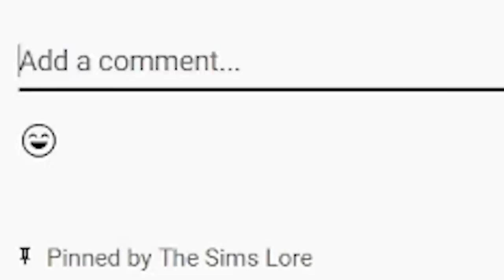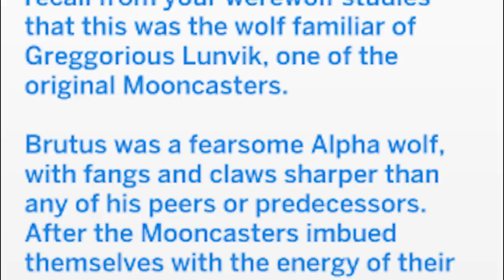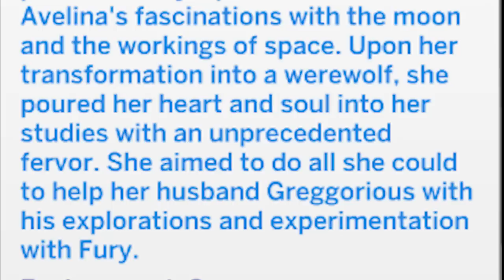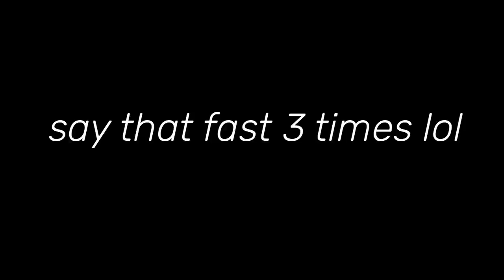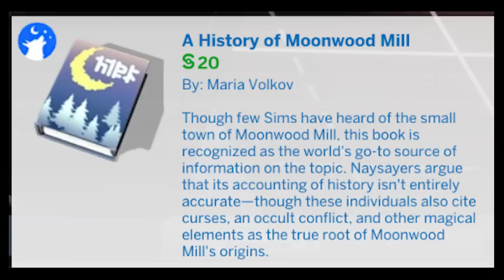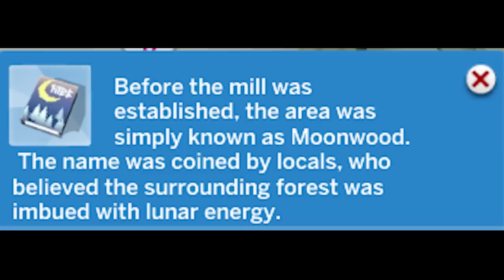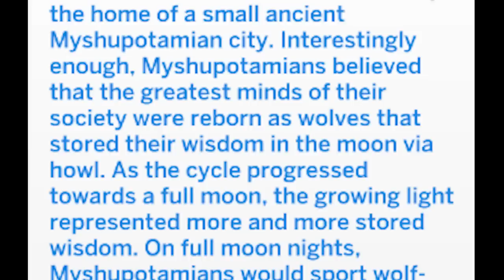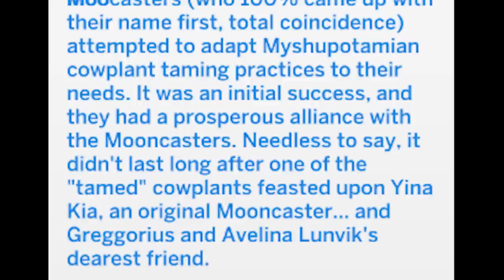Uncovering The Lore of Moonwood Mill Part 1 | The Sims Lore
Werewolves have been around The Sims franchise since the very beginning, so it's only right they were brought back in The Sims 4. They might not be everyone's cup of tea in terms of looks, animation or gameplay, but there's lots of lore to uncover here...so today we’ll be doing just that!

Thank you to Jiggly and Krissy Pyne for being awesome lovely channel members!!!
I’d like to thank my patrons Whitney Marion, Papa Khan, Negative Danna, Aurora Grim, Lamaay, ML, Alia deshaies, Shelby hill, perlog anwyl, amy louise, Carolyn, whitney, ketojan the arcane archer, Nicole dante, Artsyflashback Nathan Lim and Azmina . Thank you guys so much for supporting my channel!

All stock footage is either FREE to use from PEXELS or under my own personal license from Motion Array.